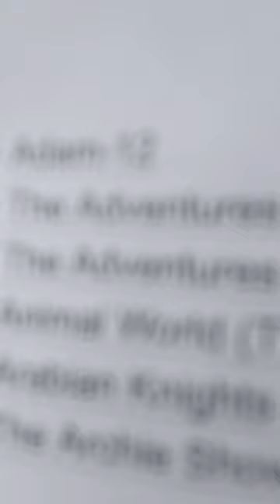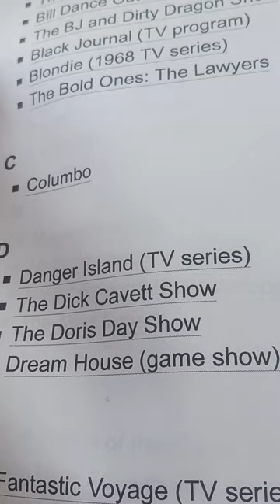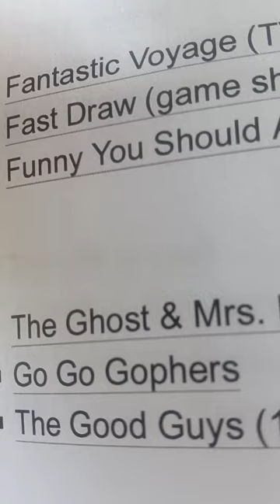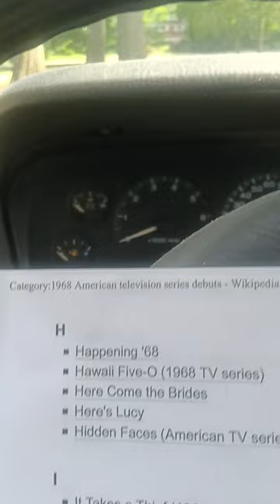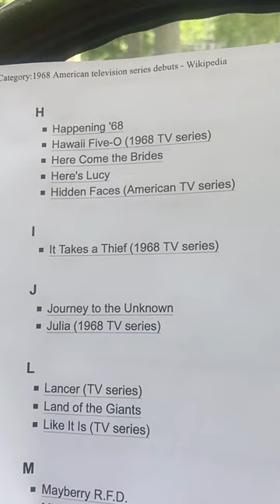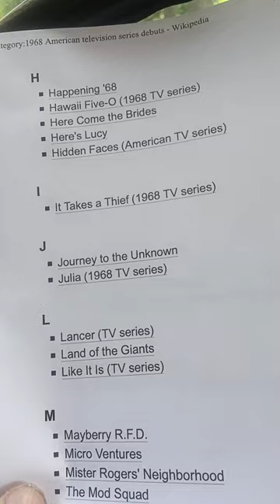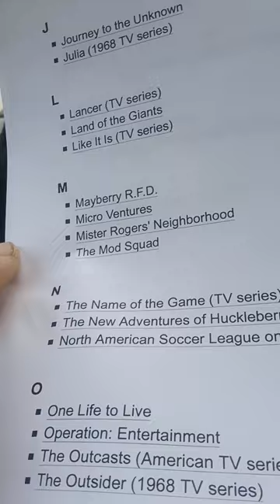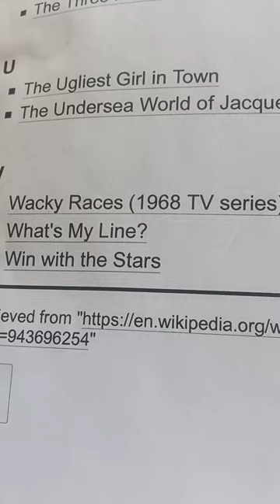TV Premieres 1968(2)